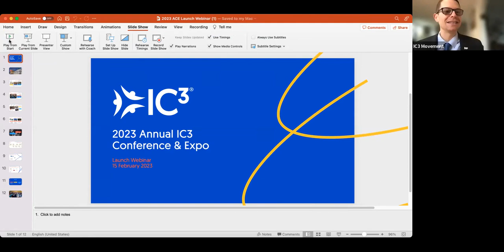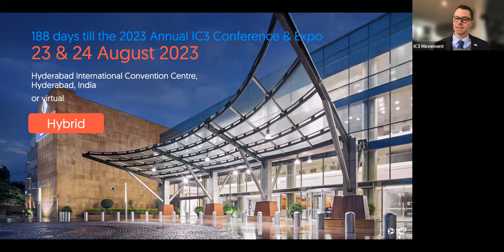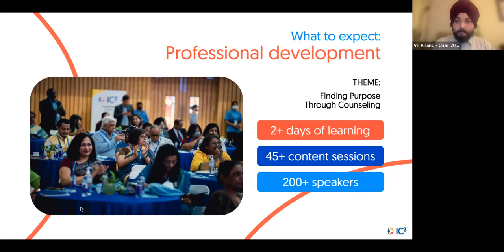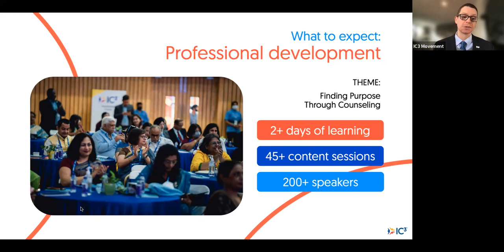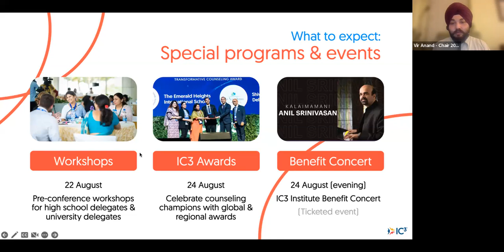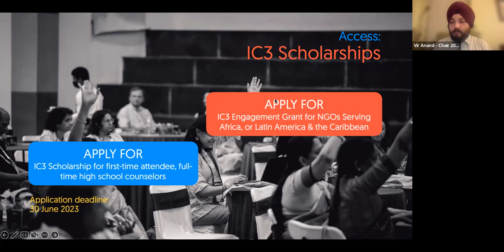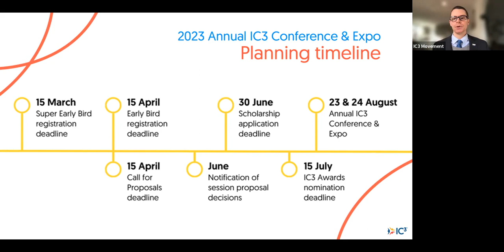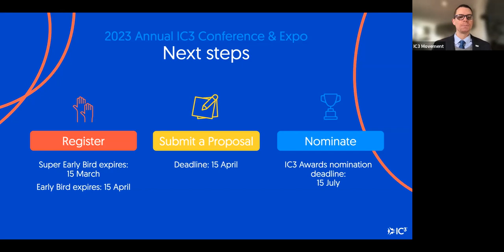2023 Annual IC3 Conference & Expo Launch Webinar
Experience a transformational learning journey at the 2023 Annual IC3 Conference & Expo, now bigger and better than ever!
With over 45 insightful learning sessions and 200+ distinguished speakers, discover insights and strategies to elevate your counseling expertise.